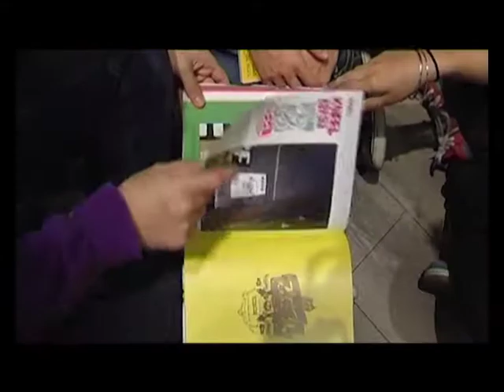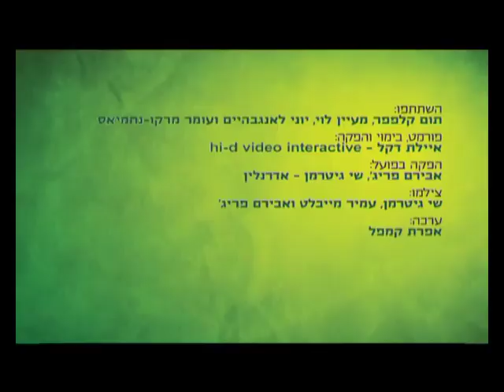סטימצקי מציגה: סקייטבוק פרק 2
הסקייטרים ממשיכים במסעם, והפעם: ירושלים.